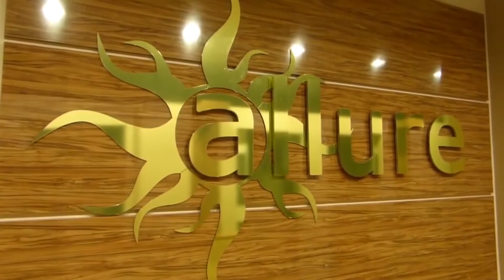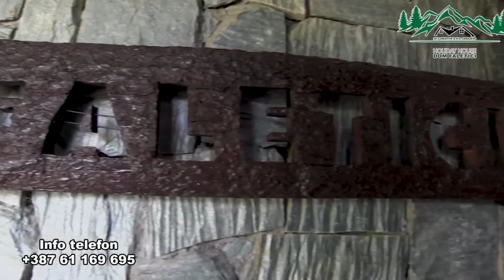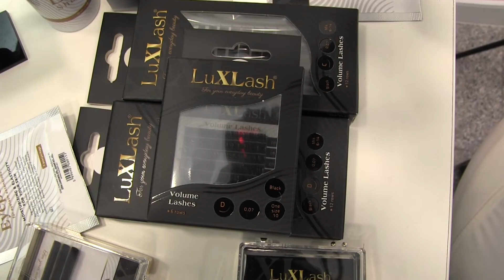Emisija StilIgram No 388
U novom izdanju emisije " Stiligram" naši gosti bili su:
👉 Aleksandra Vulin , vlasnica brenda
" M&C" Candles, izrada i pravljenje svijeća od sojinog i palminog voska.
👉 Štrbac Miodrag, "Golden Glory" MMA Banja Luka, koji je najavio takmičenje
" Dokaži da si najjači banjalučanin".
👉 Crystal Nails
👉 Dr Slavica Todorović